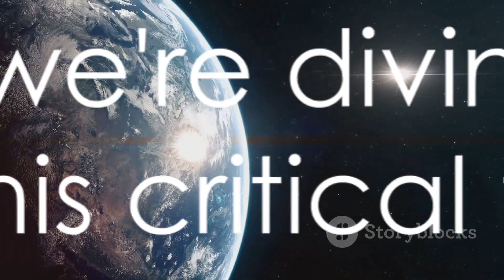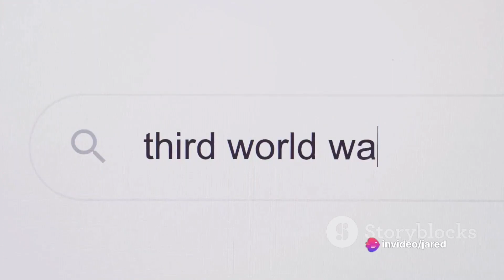Iran's War Declaration: A Step Towards WW3?